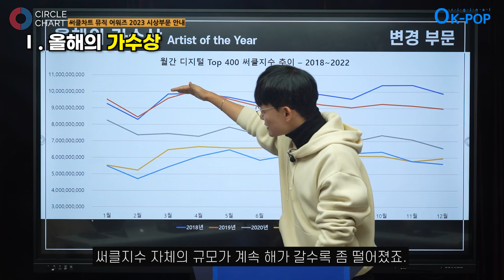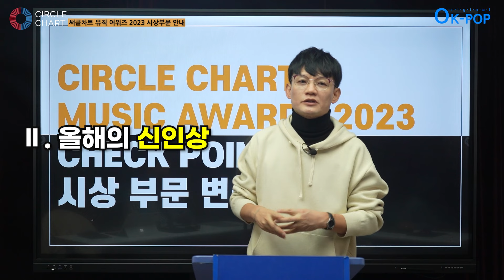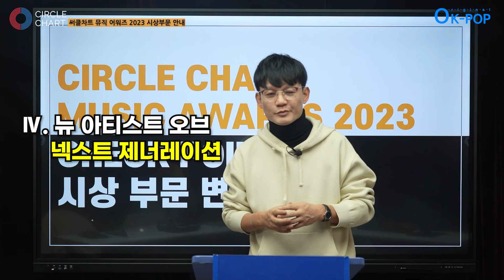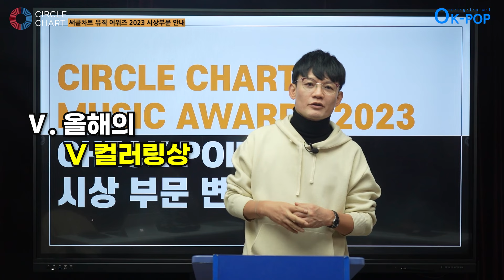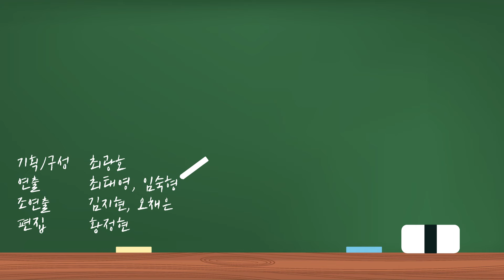[ENG SUB] 써클차트 뮤직 어워즈 2023 시상부문 변경/신설 안내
안녕하세요, [한국음악콘텐츠협회] 입니다!

써클차트 뮤직 어워즈는 데이터를 기반으로 하는
객관적이고 공정한 시상식을 추구합니다.
최근 음악 시장에 불고 있는 다양한 변화의 바람이 데이터에도 변화를 불러오고,
이러한 추세에 따라 몇몇 시상부문에 대한 심사기준 등을 변경하기로 결정하였습니다.
이에 따른 논의 과정과 변경/신설된 사안에 대해
설명 드리는 영상을 준비했습니다.

자세한 내용은 써클차트 뮤직 어워즈 홈페이지에 나와있으니
좀 더 자세한 설명이 필요하신 분들은
여기를 확인해주세요!

그럼 우리는 1월 10일, 부산에서 만나요!

기획/구성 최광호
연출 최태영, 임숙형
조연출 김지현, 오채은
편집 황정현